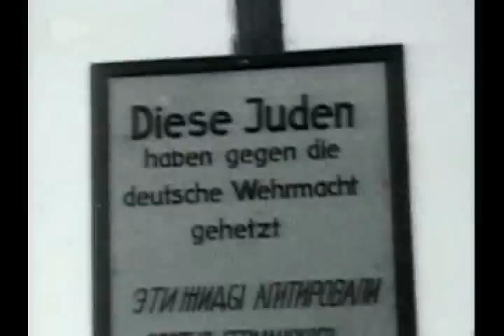Die SS - Episode 2 Die Waffen SS (2/3)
The SS was formed in 1925 as a personal protection guard unit for Adolf Hitler. Under the leadership of Heinrich Himmler between 1929 and 1945, the SS grew from a small paramilitary formation to one of the largest and most powerful organizations in the Third Reich.